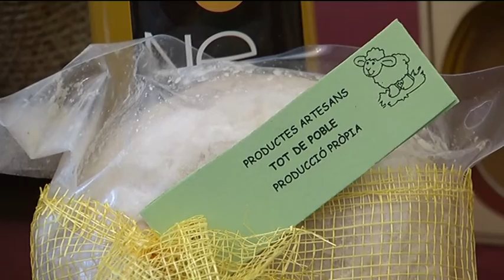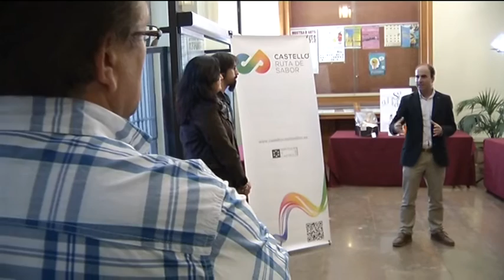Se fomentará el consumo de productos autóctonos con 'lotes Castelló Ruta de Sabor'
La Diputación de Castellón fomentará el consumo de productos autóctonos de la provincia durante las próximas fiestas de Navidad a través de lotes de productos con la marca Castelló Ruta de Sabor. Ha sido un grupo de ocho productores de la provincia pertenecientes al elemento diferenciador que impulsa la Diputación el que han tenido la iniciativa de unirse para crear lotes navideños que fomenten el consumo de productos de la provincia.